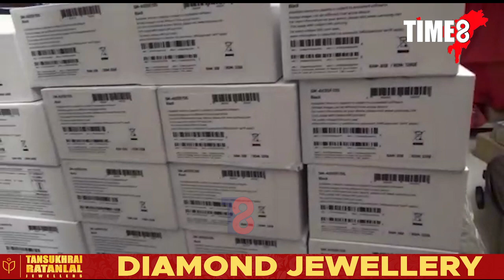হোজাই জিলাৰ লংকাত হোজাই আৰক্ষীৰ অভিযানত জব্দ প্ৰায় ৬০ টাকৈ চুৰাং মোবাইল।